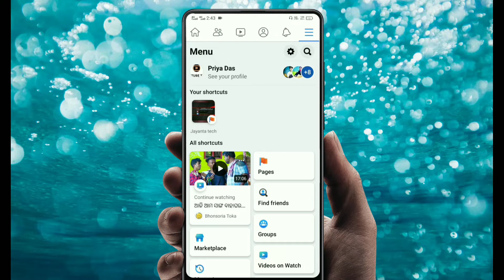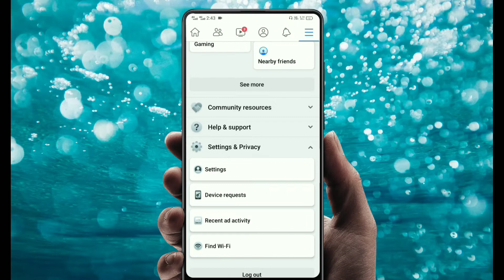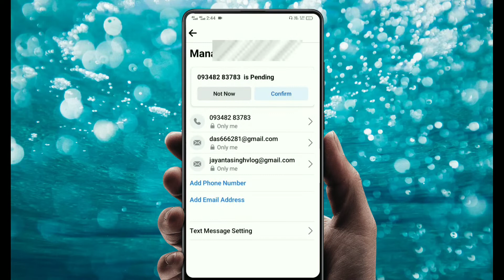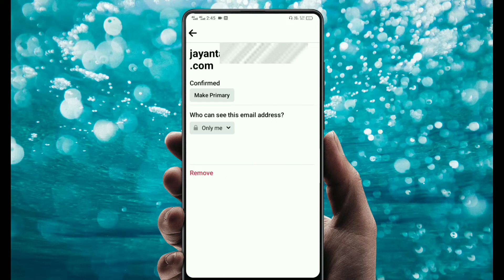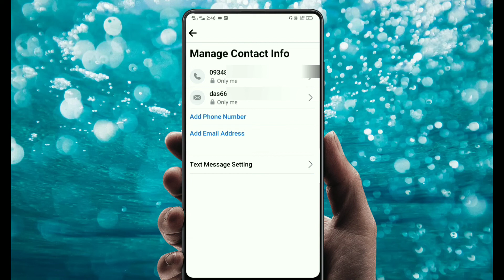how to remove primary email in facebook | facebook se primary email kaise hataye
Some Related Keywords ⬇️

1) how to remove email from facebook
2) how to remove primary email in
4) facebook email removed
5) how to remove gmail account from
6) facebook se gmail kaise remove kare
7) how to remove gmail from facebook
9) facebook primary email remove
10) facebook se primary email kaise hataye
11) facebook gmail remove
13) how to delete primary email on facebook
14) fb se gmail kaise remove kare
15) primary gmail remove facebook
16) fb primary email remove
19) fb se primary email kaise delete kare
20) primary email remove
21) how to remove gmail in facebook
22) how to remove email in facebook
23) fb email remove
25) facebook account, fb gmail remove
27) how to remove email account from
28) how to remove facebook primary email
29) how to delete email from facebook
30) remove primary email facebook
31) how to remove primary email from
32) fb me gmail remove kaise kare
33) facebook email change
34) remove email from facebook
35) facebook id se gmail kaise remove kare
36) primary email change facebook
kare
39) how to remove primary gmail account
from facebook
40) facebook me primary email kaise delete kare